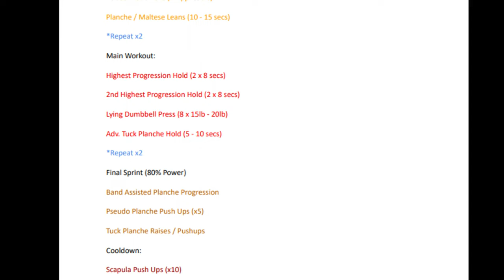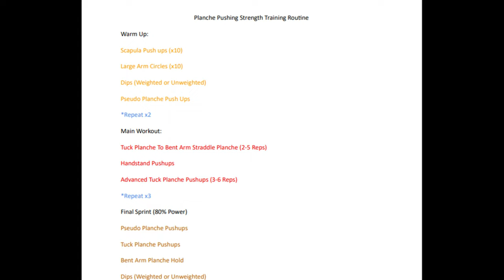Planche for Tall Guys: Unlocking Your Inner Strength for Statics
This is how you can overcome the height obstacle for lever calisthenics skills. Planche IS possible for taller athletes. Do not let your height get in the way of you making progress to your goals.
If after you watched the vido you learned anything or thought it was good, please like or comment for the algorithm. It really helps!

Sorry about the background noise :(
Song: Art of Silence - by Uniq

00:00 - Glitch thing

00:07 - Planche for Tall Guys

03:54 - My workout